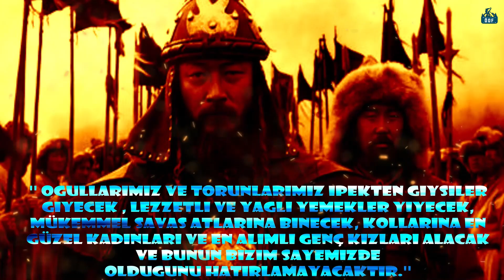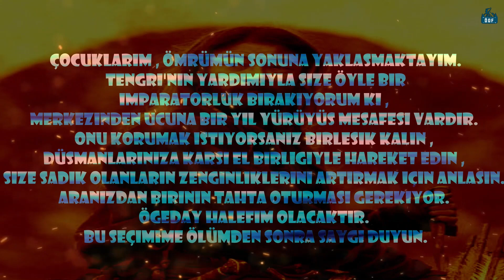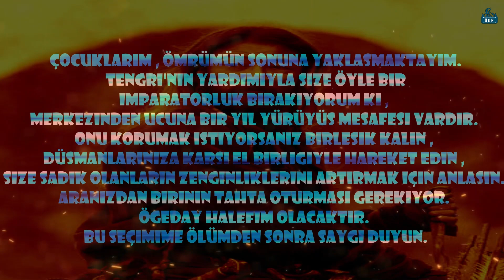Cengiz Han'ın Son Seferi ve Ölümü : 1227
Cengiz Han’ın Son Seferi ve Ölümü , Hükümdarın Sonu /  Uzakdoğu Meselesi , Cengiz Han'ın Ölümü , Cengiz Han Hakkında , Cengiz Han'ın Tangut Seferi ve Tangutların yok edilişi , Şüphesiz Cengiz Han'ı büyük bir imparator yapan ordusuydu. Ordu tüm Türk Askeri yapısında görülen erkeklerin hepsi askerdi. Maaş almazlar imparatorları için savaşırlardı. Azla yetinmeyi bilirler , sefer sırasında herhangi bir durumdan şikayet etmezlerdi. Savaşmaları için ellerinde bir yay, at ve karşılarında ise düşman olması yeterliydi. Cengiz Han döneminde oluşturulan Cengiz Han yasaları Kore’den Polonya ve Macaristan’a kadar geçerliydi.  Onun soyundan gelenler yüzyıllar boyunca sibirya’da , Türkistan’da , Hindistan’da , İran’da , Kırım’da ve bugünkü Rusya’da hakimiyet sürdüler.

, moğollar çinde,